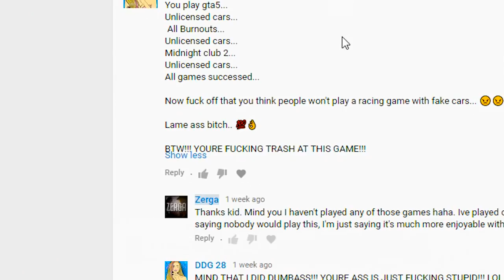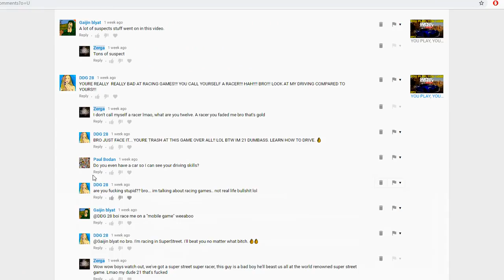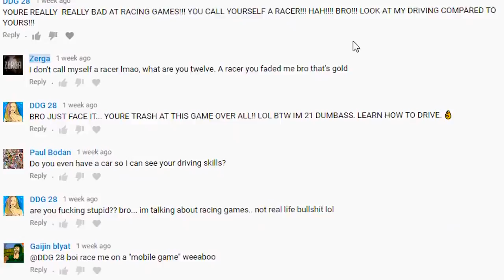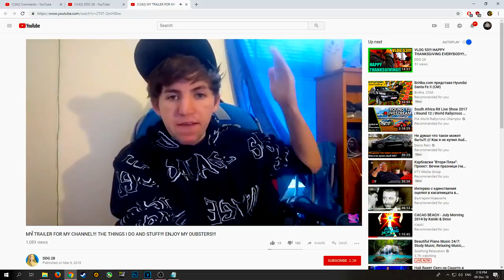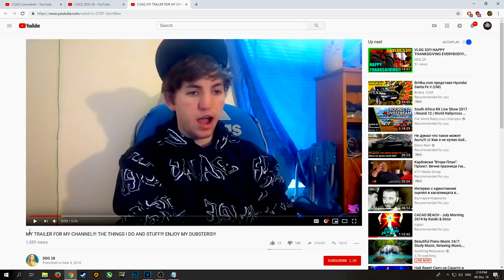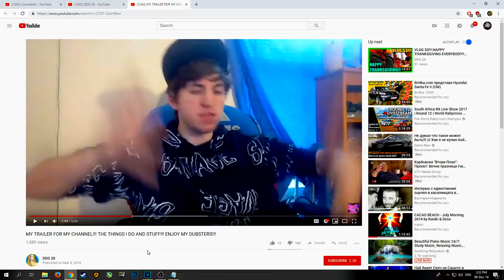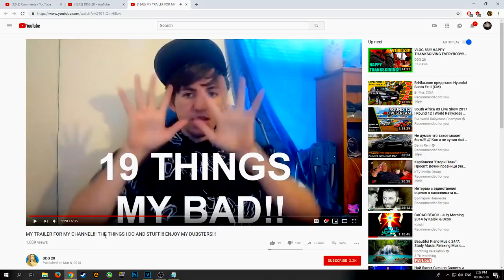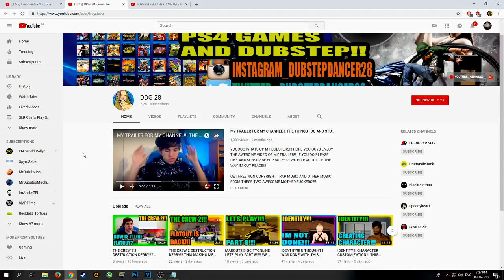i'm getting cyber bullied... because of SUPER STREET THE GAME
►This dude has been talking shit, let's check out who this guy is. Spoiler alert this shit is wild lmao, this kid is beyond cringy.

►STEAM GROUP IS LIVE, JOIN UP!